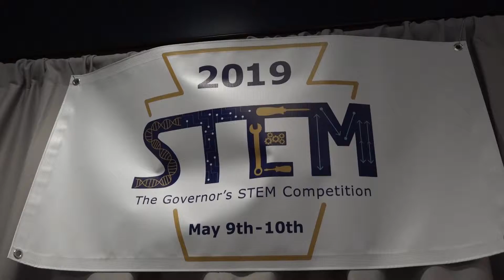Mayor Papenfuse Remarks at 2019 Governor's STEM Competition 5-9-19